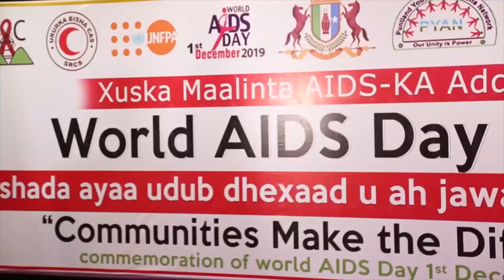Madaxweyne ku xigeenka puntiland ayaa sheegay in daryeel ay u fidin doonaan dadka la noolo xanuunka